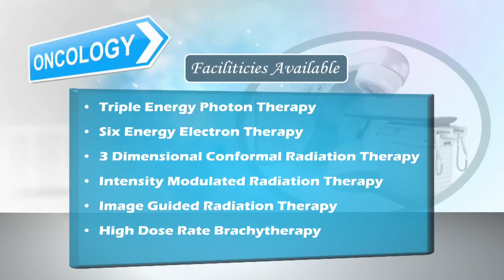AJ hospital - Oncology Ad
Pace Media Video Production House